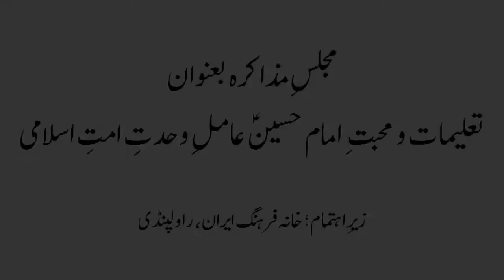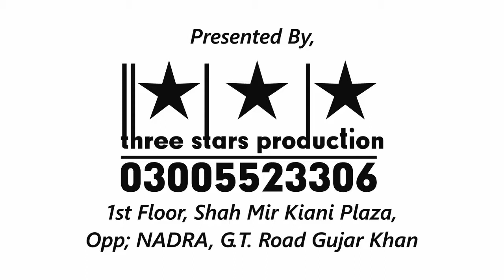Peer Ateeq Ahmad Chishti. Topic; Imam Husain A.S. Aur Wahdat E Islami